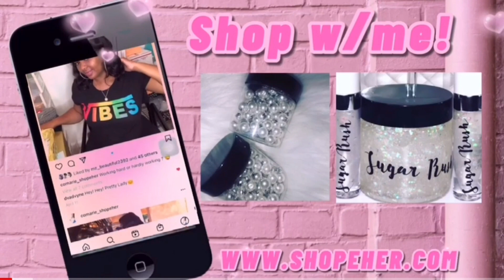Vlogtober Day 15 & 16| Just us being us!